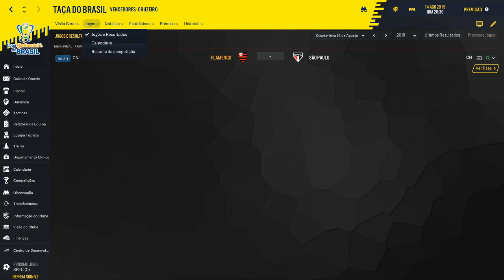FLAMENGO - Football Manager 2020 | PT-BR #11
Football Manager 2020 - CARREIRA COM FLAMENGO

Football Manager 2020 é um game de simulação de gerenciamento de futebol de 2019 desenvolvido pela Sports Interactive e publicado pela Sega como sucessor do Football Manager 2019.

Vem comigo jogar e se divertir